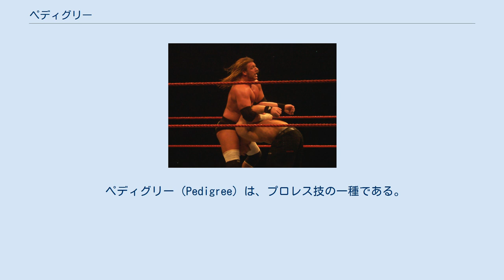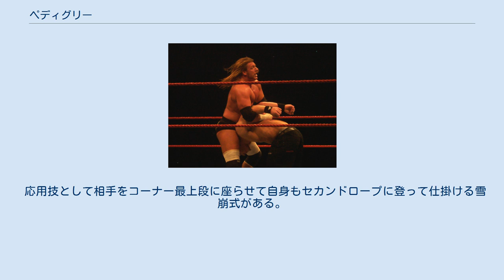ペディグリー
トリプルHによるペディグリー。
 ペディグリー（Pedigree）は、プロレス技の一種である。
 開発者はトリプルH。
ダブルアーム式フェイス・バスターであり、ダブルアーム・スープレックスの状態からやや後方にジャンプして膝で着地し、自分の股に挟んで固定している相手の顔面を叩きつける。
両手と頭が固定されているために受身が不可能であり、食らった相手は抵抗できないまま顔面を叩きつけられてしまう。
 ペディグリーの意味は「高貴なる血統」。
技名はトリプルHがフランス系貴族のギミックを使っていた頃の名残が由来。
 ペディグリーが開発された当初の形は相手をダブルアーム・スープレックスの要領で持ち上げて、その上で垂直に跳躍して顔面ではなく額の辺りを全体重をかけて叩きつける変形ジャンピング・ダブルアーム・パイルドライバーであったが、この形は腕と頭がロックされていて受身が完全に不可能であるため相手を死に至らしめる危険性のある非常に危険なものであり、後にWWF（現：WWE）で「パイルドライバー禁止令」が発されてからは現在のようなダブルアーム・フェイス・バスターに改良された。
 トリプルHはマクマホン一家、レフェリー、リングアナウンサー、司会者などの非レスラーに対してペディグリーを仕掛ける場合は跳躍した瞬間に両手のロックを外して受身を取らせる手加減型を使用していたが2005年、疲労による長期休養から復帰して以降は非レスラーに手加減をしないで技を仕掛けている。
 バティスタ曰く、この型からでも「恐怖を覚える技」とコメントしている。
それ故に、この型が当たる直前に足を受身代わりにダメージを和らげるレスラーも多いと言われている。
 ペディグリーの起源はトリプルHがコワルスキー道場での練習生時代にスパーリング中に他の練習生がダブルアーム・スープレックスを失敗して額から叩きつけるような形になったのを目撃したことからヒントを得たものとされる。
 アンドレ・ザ・ジャイアントは対アントニオ猪木戦で両手首を掴み、相手の顔面を叩きつける変型ダブルアーム・フェイス・バスターを使用したことがある。
 応用技として相手をコーナー最上段に座らせて自身もセカンドロープに登って仕掛ける雪崩式がある。